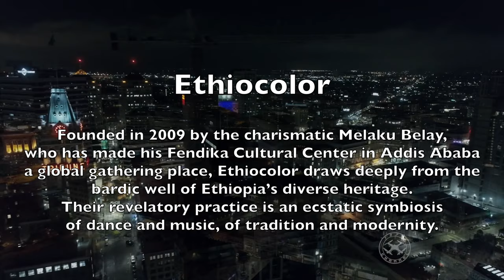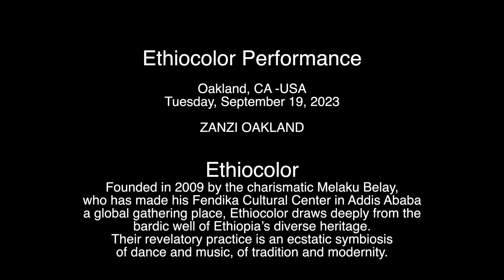Ethiocolor Concert @ ZANZI OAKLAND, CA Fendika - Produced by Sunset Video Production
Video Production by Sunset Video Production
Sound by Fratelli Entertainment
Venue ZANZI OAKLAND

ETHIOCOLOR - Fendika at Zanzi
Founded in 2009 by the charismatic Melaku Belay, who has made his Fendika Cultural Center in Addis Ababa a global gathering place, Ethiocolor draws deeply from the bardic well of Ethiopia’s diverse heritage. Their revelatory practice is an ecstatic symbiosis of dance and music, of tradition and modernity.

Sunset Video Production stands as a trailblazer in the realm of Habesha Wedding and live event cinematography across the United States and Canada. With a wealth of years dedicated to mastering the diverse cultures, traditions, and customs within our communities, we bring an unparalleled level of expertise to each project. Our state-of-the-art equipment is continuously upgraded, and we steadfastly employ a distinctive "documentary-style" approach to our events, crafting narratives that capture the natural beauty and significance of these moments for generations to cherish.